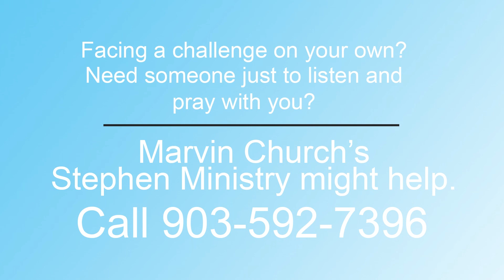Celebrating the Commitments that Enlarge Life: Seeking Christ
Matthew 2:1-12
Dr. Doug Baker